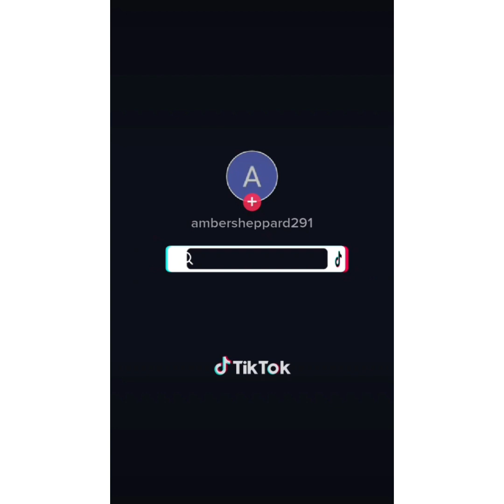For Justin Trudeou its cheesy